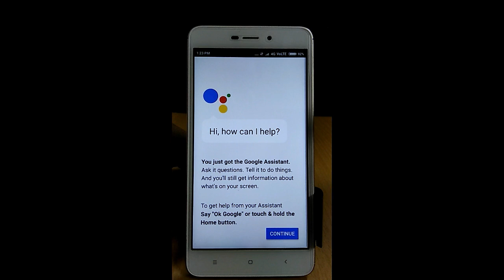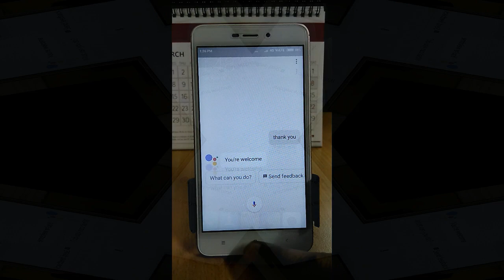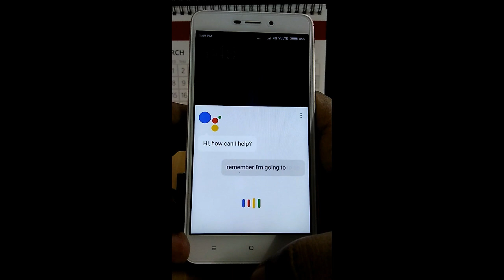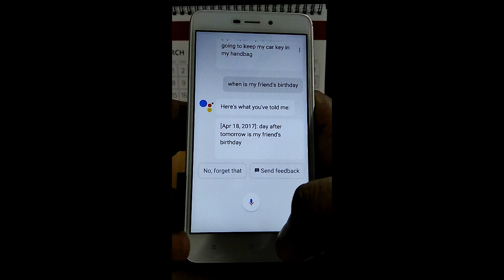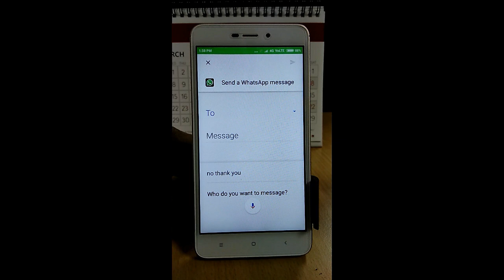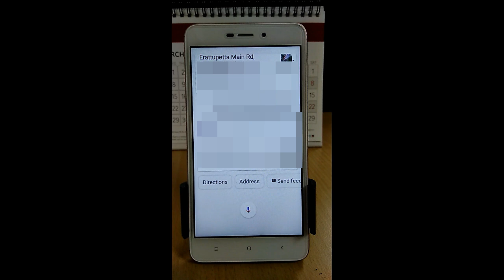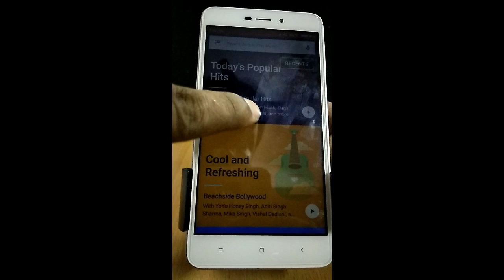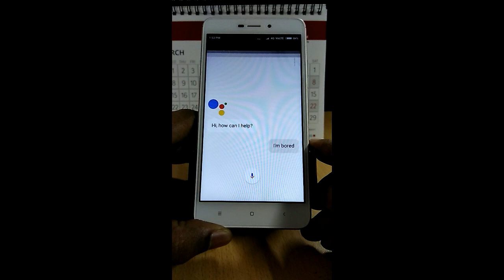ഗൂഗിൾ അസിസ്റ്റൻറ് എങ്ങനെ ഉപയോഗിക്കാം. Google Assistant Tips & Tricks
ഗൂഗിളിന്റെ ഏറ്റവും പുതിയ വോയിസ് കണ്ട്രോൾ സംവിധാനമാണ് ഗൂഗിൾ അസിസ്റ്റൻറ് .
ആര്‍ട്ടിഫിഷ്യല്‍ ഇന്റലിജന്‍സ് ടെക്‌നോളജി ഉപയോഗിച്ചാണ് ഗൂഗിള്‍ അസിസ്റ്റന്റ് വർക്ക് ചെയ്യുന്നത്.
Ask it questions. Tell it to do things. It’s your own personal Google, always ready to help.